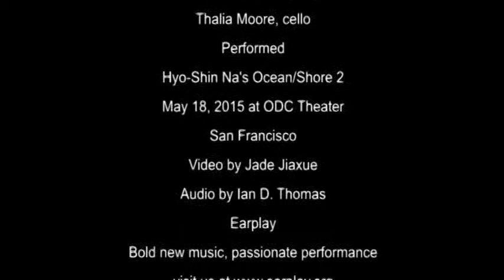Earplay First Mondays 9: Hyo-shin Na's "Ocean/Shore 2"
Hyo-shin Na discusses her piece, "Ocean/Shore 2," with Earplay's artistic coordinator and violist Ellen Ruth Rose

Earplay First Mondays 9: Hyo-shin Na's "Ocean/Shore 2" (2003)
June 2021
Earplayers: Peter Josheff, bass clarinet; Terrie Baune, violin; Ellen Ruth Rose, viola; Thalia Moore, cello
Hyo-shin Na, composer
Recorded on 5/18/2015 at ODC Theatre in San Francisco
Video by Jade Jiaxue
Audio by Ian D. Thomas
World premiere; Earplay commission

EARPLAY is delighted to offer First Mondays, as part of the Earplay Online collection. Earplay will continue to present its online collection via its ongoing series and First Mondays performances.

ABOUT OCEAN/SHORE 2:

Ocean/Shore 2 is the second in a series, following Ocean/Shore (2002) for chamber orchestra and piri (Korean bamboo oboe) solo. Each piece is a study on the use and coexistence of diverse materials and instruments. As in the meeting and interaction of water and land, these instruments can have fundamentally very different characters (piri and violin, or clarinet and cello), yet shouldn’t lose their basic nature in the interests of harmony, or even beauty.

Ocean/Shore was made of diverse elements: sounds of the piri and the western chamber orchestra, songs of the Indians of Northern California, and impressions of the coast of California itself — water, rain, fog, mist, light, trees, grasses, hills, and rocks.

Ocean/Shore 2 resembles a collection of immigrant stories; dreams, failures, confusion, disappointment, hope. It was commissioned for Earplay by the Zellerbach Foundation to celebrate the 100th year of Korean American immigration and was premiered at the 2003 San Francisco International Arts Festival.

— H.-s. N.

ABOUT HYO-SHIN NA:
In Korea Hyo-shin Na has twice been awarded the Korean National Composers Prize (for Western instrumental music and for Korean traditional instrumental music), and in the west she has been commissioned by the Fromm Foundation at Harvard University, the Koussevitzky Foundation, the Zellerbach Family Foundation, the Argosy Foundation, the W & F Hewlett Foundation, the Elaine and Richard Fohr Foundation, InterMusic SF, the Other Minds Festival, and the Los Angeles International New Music Festival, among others. Her music has been played worldwide by ensembles as varied as the Barton Workshop, the San Francisco Contemporary Music Players, the Kronos Quartet, the San Jose Chamber Orchestra, the National Gugak Center Orchestra of Korea, the Del Sol String Quartet, the Ives Quartet, the Earplay Ensemble, New Music Works, the Pacific Chamber Orchestra, and the Korean Traditional Orchestra of the National Theatre, among others. Numerous groups and individual musicians, such as New Music Works in the U.S., the Barton Workshop in Europe, and the Jeong Ga Ak Hoe Ensemble in Asia have presented portrait concerts devoted solely to her music.

Hyo-shin Na has written for western instruments and for traditional Korean and Japanese instruments, and has written music that combines western and Asian instruments and ways of playing. Her music for traditional Korean instruments is recognized by both composers and performers in Korea (particularly by the younger generation) as being uniquely innovative. Her writing for combinations of western and eastern instruments is unusual in its refusal to compromise the integrity of differing sounds and ideas; she prefers to let them interact, coexist, and conflict in the music.

She is the author of the bilingual book Conversations with Kayageum Master Byung-ki Hwang (Pulbit Press, 2001). Her music has been recorded on the Fontec (Japan), Top Arts (Korea), Seoul (Korea) and New World Records (US) labels and has been published in Korea and Australia. Since 2006 her music has been published exclusively by Lantro Music (Belgium).

Her website is hyo-shinna.com.